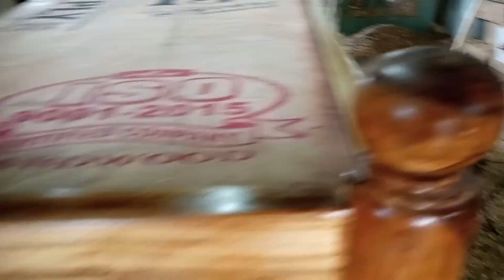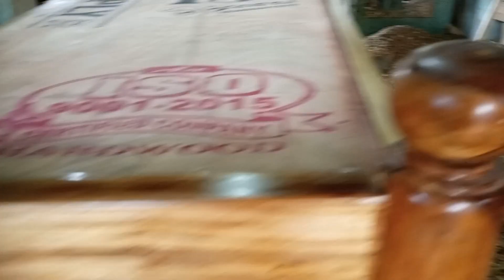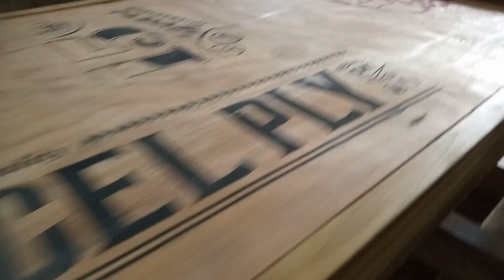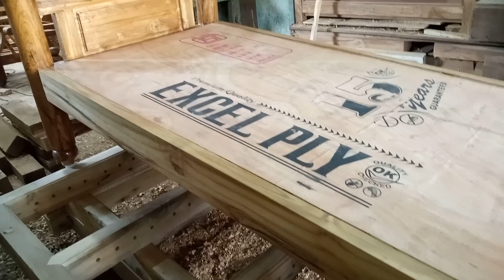Latest Designs Diwan Cot |Babie Diwan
In this video we sharing Latest Designs Diwan Cot |Babie Diwan with tutorial for beginner .

please watch our videos till end .